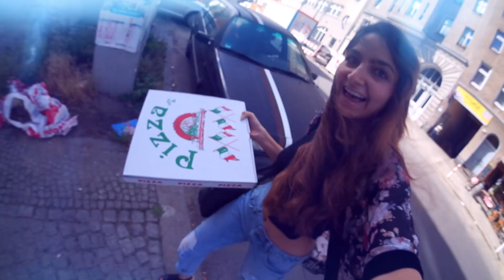WER SHIPPT WEN?! | IschtarsLife